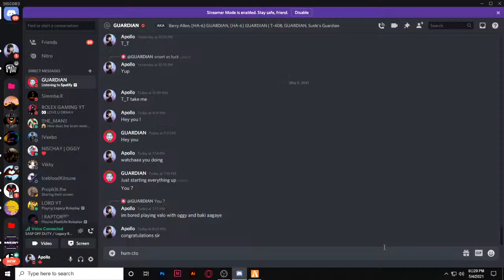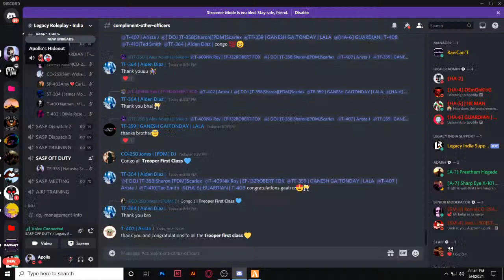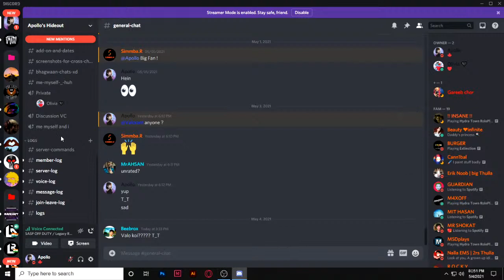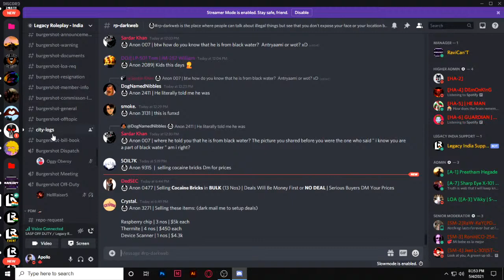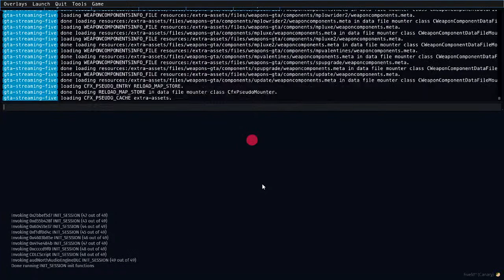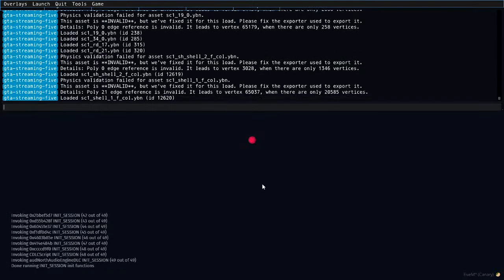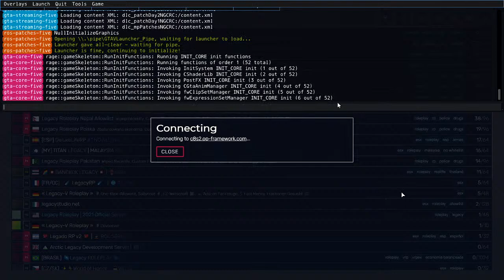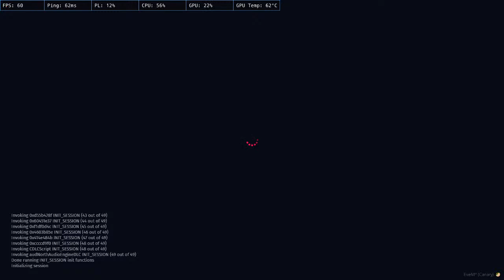LIVE STREAMING LEGACY #1 | OFFICER NATASHA SCOTT ON DUTY !!!!!!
● Do not demand me to add you in game or in my friend list. It's practically not possible to play with everyone or add everyone.

● Treat Each Other Humbly. We don't tolerate hate and toxic behaviour here.

● No discussion on Politics\Religion.

● Respect Moderators.

● [Processor] : AMD FX(tm)-6300 Six-Core Processor 3.50 GHz
● [GPU] : AMD RADEON (TM) R7 360 Series 2GB DDR5
● [Motherboard] : MSI 970 GAMING (MS-7693)
● [RAM] : Corsair 8GB DDR3 RAM
● [HDD] : 1 TB Hard Drive
● [Monitor] : Dell 18.5 Inch LCD
● [Headphone / Mic] :  Redgear Cloak Gaming Headphone
● [Mouse & Keyboard] : 1200 Wala Combo  -_-